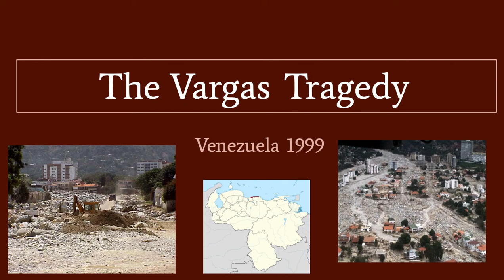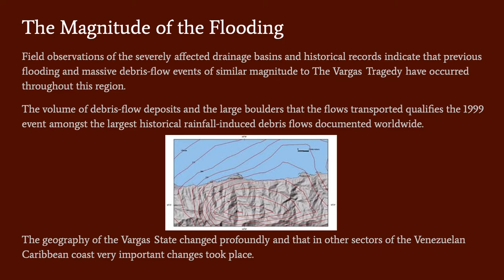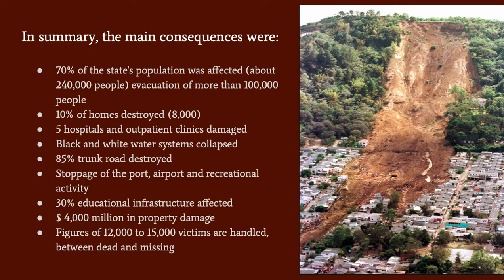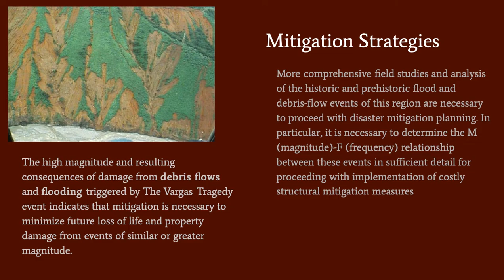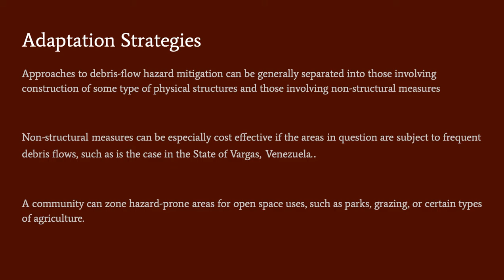The Vargas Tragedy - Venezuela 1999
1999 Venezuela Debris-Flows and Flooding.